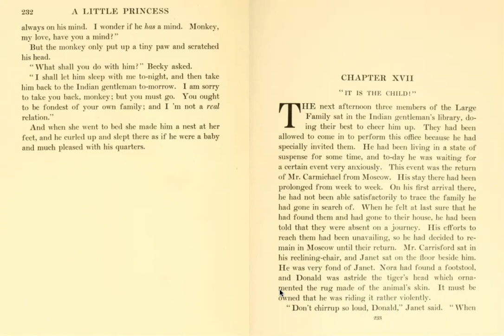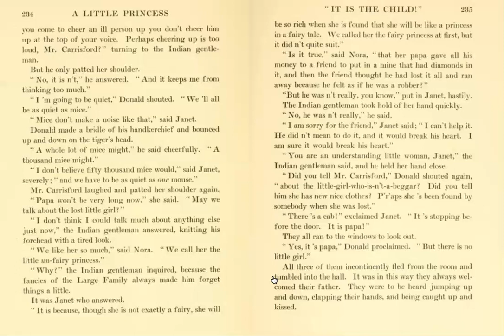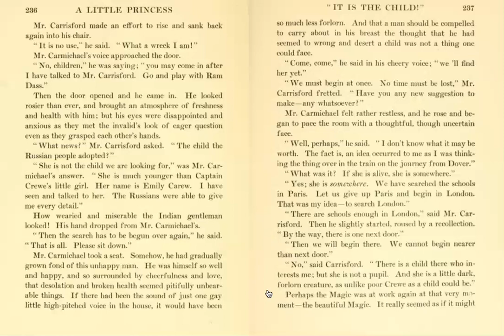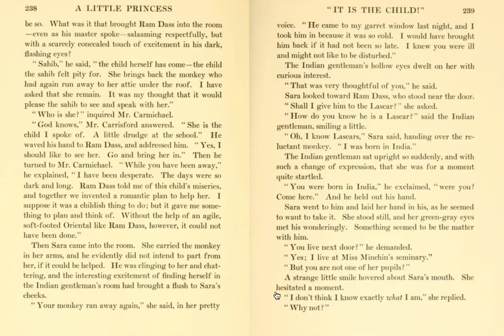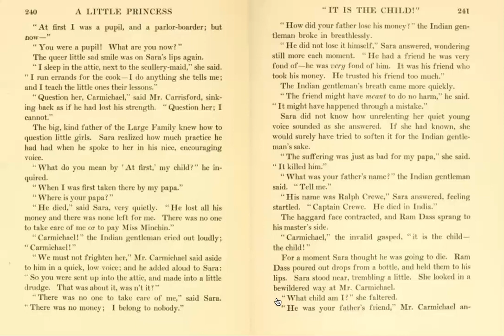A Little Princess - Chapter XVII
Reading Chapter XVII from A Little Princess by Frances Hodgson Burnett.